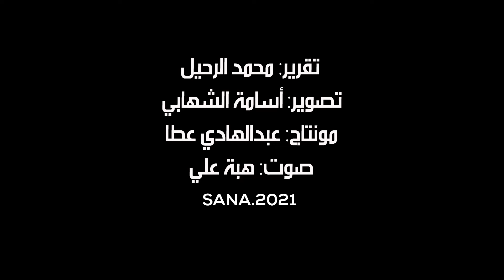اختتام البطولة الجامعية للكاراتيه والتايكوندو